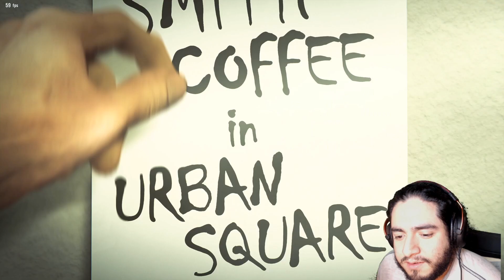Nina's Vacation | Tekken 8 #20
With the death of Heihachi, Kazuya has no one left to oppose him as his plot to rule the world begins with the culmination of warriors from around the war  for the King of Iron Fist tournament in order to reach the pinnacle of devilhood.
Outro